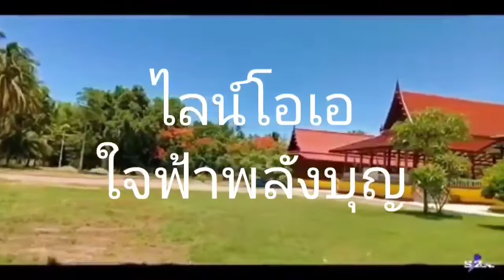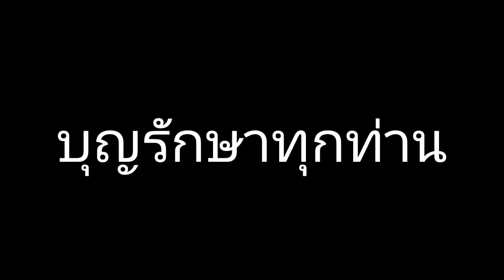สังฆทานใจฟ้า วัดบางนางจีนกลาง สมุทรสงคราม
กลุ่มไลน์โอเอ
ใจฟ้าพลังบุญ
ร่วมบุญใหญ่
ถวายสังฆทานใจฟ้า
137 ชุด
ที่วัดบางนางจีนกลาง
เมืองสมุทรสงคราม
14 กรกฎาคม 2565

บุญรักษาทุกท่านครับ